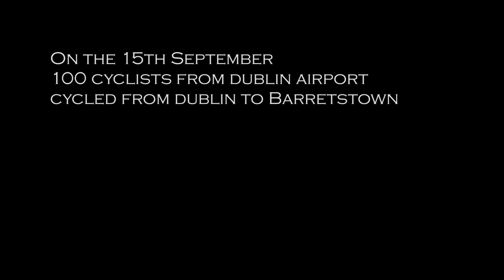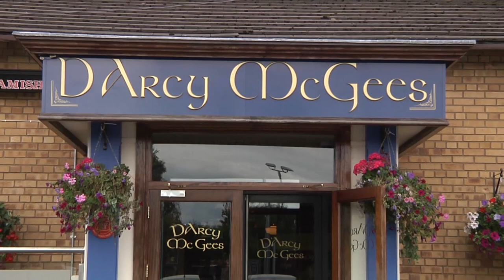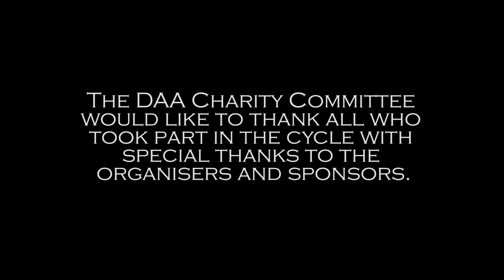DAA Charity Cycle to Barretstown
On the 15th of September 2012 100 cyclists from Dublin Airport completed a 50 and 100km cycle from Dublin to Barretstown in Kildare and back.